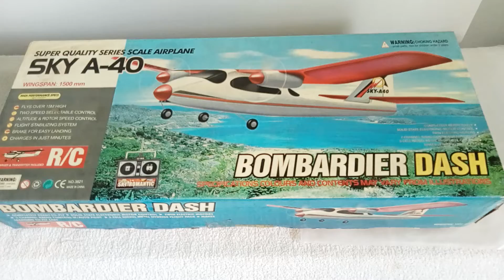Tour with BOMBARDIER DASH @ YouTube Action 321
Beginners Flying
2 channel Remote Control